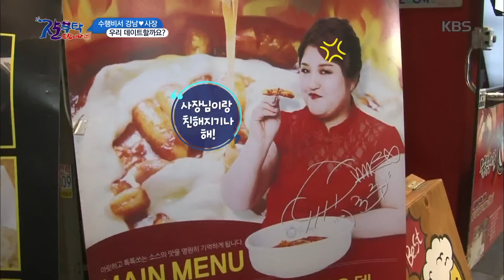청년 대한민국, 잘 부탁드립니다 - 수행비서 강남-사장, 우리 데이트 할까요?. 20160327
수행비서 강남-사장, 우리 데이트 할까요?